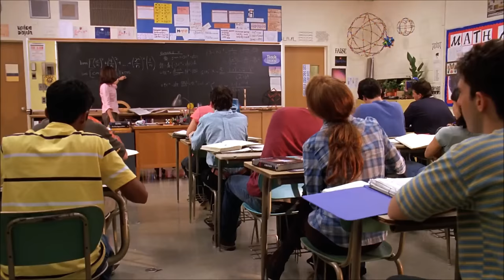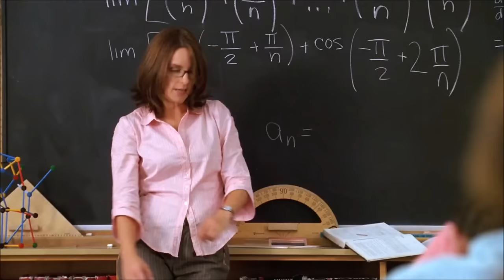Cady conoce a Aaron | CHICAS PESADAS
Mean Girls, conocida como Chicas Pesadas en hispano-américa, es una película estadounidense de comedia adolescente, estrenada en el año 2004.